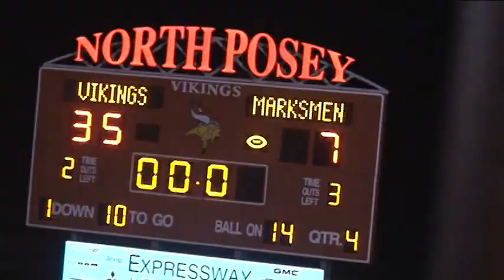Tell City @ North Posey Round 1 Sectional 32 2012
10-0 moving on to Sectional 32 semis vs MD